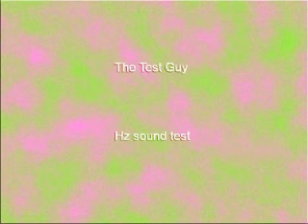32 Hz Sine Wave